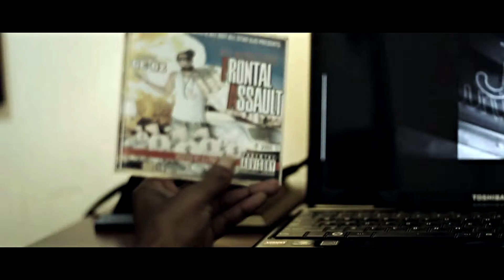CHECK YOU OUT OFFICIAL VIDEO BY GE OZ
Krucifix Productions LLC in association with NC superstar artist GE OZ with his hit single video "CHECK YOU OUT"

Filmed, Directed & Edited By: Krucifix Productions LLC